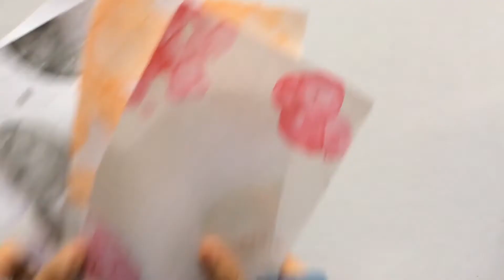DIY Bubble Art | Crafties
Check out this awesome bubble art video!!😊😊

Things needed:
-Paint
-Dish wash
- Straw

CRAFTIES